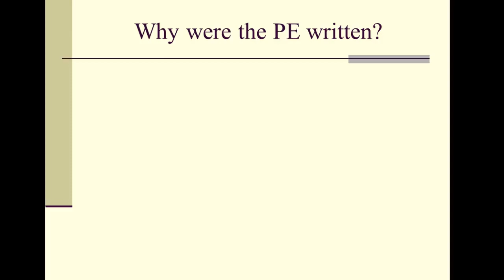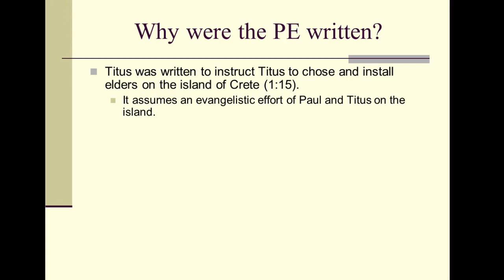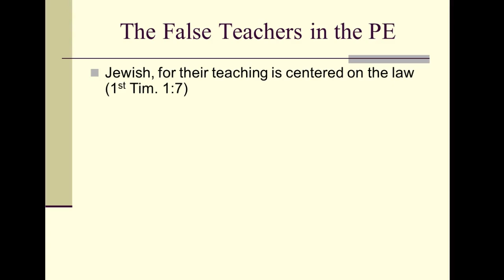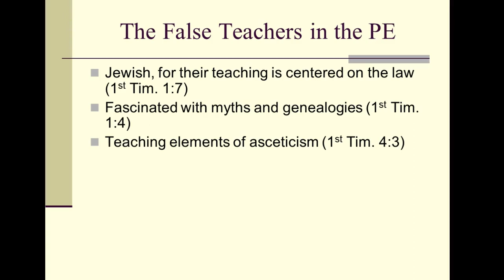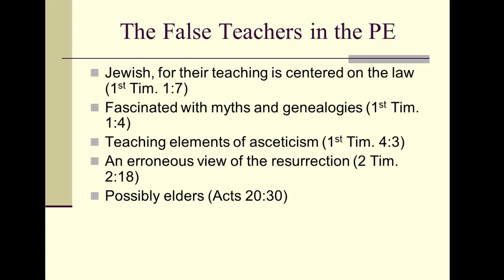Why the Pastoral Epistles were written